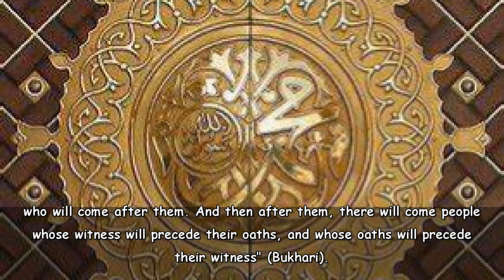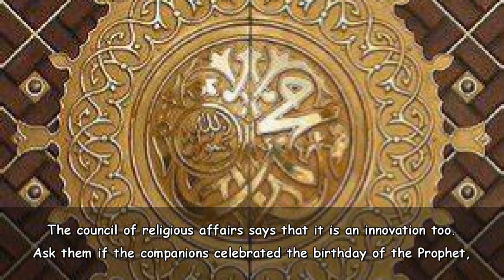Sheikh Ebu Ubeyde: Celebrating the birthday of the Prophet